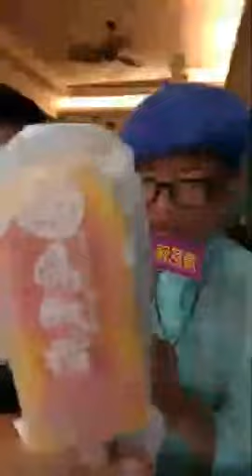【好康趴趴走】第十八集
湯尼陳up直播好康趴趴走節目報導: 雲林斗六那隻豬咖啡食坊，由林靜欣博士所經營，店址在中正路128號電話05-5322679 到斗六的朋友請勿錯過。